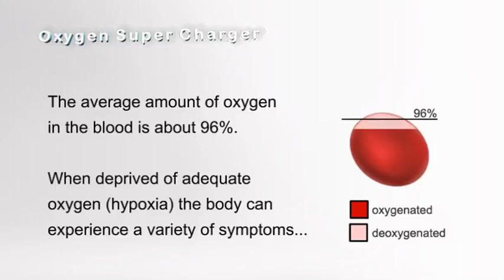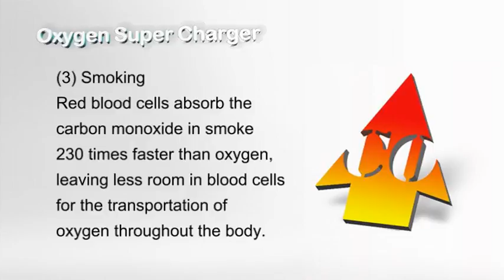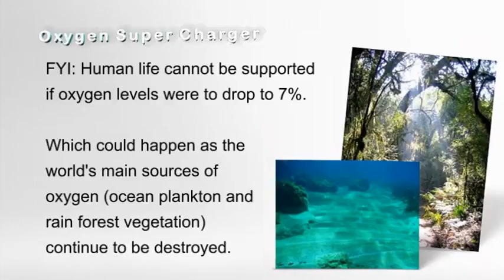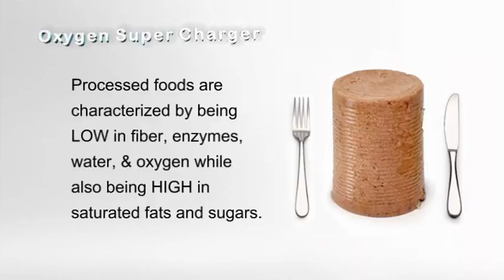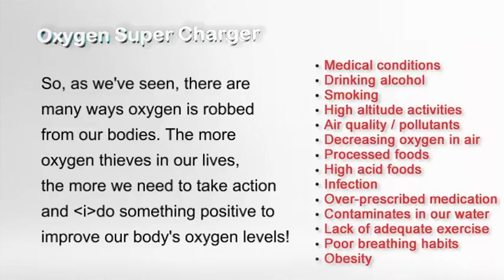What Is Oxygen Deficiency and How We Become Oxygen Deficient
The average amount of oxygen in the blood is about 96%. When deprived of adequate oxygen (hypoxia) the body can experience a variety of symptoms...

You may be suffering from an oxygen deficiency if you experience: bronchial problems, acid stomach, poor digestion, irritability, irrational behavior, memory loss, depression, dizziness, muscle aches & pains, circulation problems, fatigue, and overall body weakness.

If you have any of these symptoms, you should see a doctor immediately...

...because only a medical professional can diagnose the seriousness of your oxygen level deficiency.

Varying degrees of oxygen deficiency can be related to: (1) medical conditions like heart or lung disease...

(2) Drinking alcohol, because the liver uses a lot of oxygen to break down and eliminate alcohol from the body.

(3) Smoking. Red blood cells absorb the carbon monoxide in smoke 230 times faster than oxygen, leaving less room in blood cells for the transportation of oxygen throughout the body.

(4) High altitude activities: such as mountain climbing, flying planes, or visiting cities like Denver.

But, more commonly, oxygen deficiencies can be caused by:
(5) the air we breathe,(6) and the food we eat!